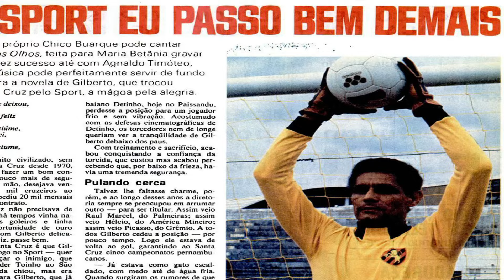A HISTÓRIA DO GOLEIRO "GILBERTO" A MURALHA PERNAMBUCANA DOS ANOS 70.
Goleiro de muito sucesso no futebol pernambucano dos anos 70, Gilberto Geraldo de Moraes, nasceu no município de Getulina, São Paulo, em 14 de janeiro de 1943.

Aluno do Colégio Liceu Coração de Jesus, o pequeno Gilberto tinha o futebol como diversão e nem imaginava chegar ao cenário profissional.

Encaminhado ao São Paulo Futebol Clube, Gilberto defendeu o time do Morumbi em duas passagens, entre os anos de 1959 e 1968.

Gilberto, que também defendeu o selecionado paulista de Novos, atuou em algumas partidas como titular do São Paulo, participando inclusive do elenco que foi aos gramados da Europa na excursão invicta de 1964.

Mas Gilberto não se firmou definitivamente na meta do tricolor, encontrando a forte concorrência de Suly Cabral Machado e de Glauco José do Livramento (ex-Prudentina).

Ao todo, o goleiro realizou 25 partidas pelo São Paulo com 17 vitórias, 3 empates e 5 derrotas.

teve uma rápida passagem pelo américa mineiro e no findar de 1969, seus direitos federativos foram negociados com o Santa Cruz Futebol Clube.
O goleiro foi apresentado aos torcedores no Arruda nos primeiros meses de 1970.

E Gilberto se deu bem no futebol pernambucano. Pelo Santa Cruz, faturou os títulos estaduais de 1970, 1971, 1972, 1973 e 1976, quase sempre como titular da posição, apesar da grande concorrência no setor.

Um de seus grandes momentos aconteceu na campanha do campeonato brasileiro de 1975, quando pela primeira vez um clube do nordeste chegou os compromissos semifinais do brasileirão.

Na grande campanha de 1975, o Santa Cruz parou no Cruzeiro e acabou eliminado por 3 a 2 em Recife. Com tanto tempo de clube, Gilberto foi sentindo o desgaste natural, que culminou em sua saída no mês de fevereiro de 1977.

No Santa Cruz desde 1970, Gilberto queria fazer um bom contrato. Sabia que os cartolas estavam atrás de Pascoalim e seus dias estavam contados no Arruda.

Com os documentos do “passe” em mãos, Gilberto desejava vendê-lo por 200 mil cruzeiros ao próprio Santa Cruz, que ainda precisaria pagar mais 20 mil cruzeiros mensais para manter o goleiro no elenco.

Por outro lado, os dirigentes do Santa Cruz já estavam em entendimentos com outros goleiros. trouxeram o experiente Picasso e valente Jair, para compor o elenco e travar uma batalha pela posição. Dessa forma, não foi possível Gilberto permanecer no Arruda.

Mas os mandatários do Santa Cruz, não esperavam que Gilberto fosse justamente para o Sport Club do Recife, que na época procurava por outro goleiro, depois da saída de Toinho para o São Paulo Futebol Clube.

Só que para Gilberto, o negócio foi melhor do que o esperado. O Sport pagou 250 mil cruzeiros pelo passe e topou bancar os mesmos 20 mil mensais que recebia no Santa Cruz.

Com o negócio fechado, Gilberto desabafou para o repórter Lenivaldo Aragão na edição da revista Placar publicada em 18 de fevereiro de 1977:

– Acho que nunca contei com o cartaz necessário no Santa Cruz. Nunca fui um goleiro de grife… Enquanto estive no Santa, trouxeram o Raul Marcel do Palmeiras, o Jair que jogou pelo Grêmio e o experiente Picasso. No entanto, eu sempre sobrevivi…

Gilberto sempre foi um sujeito leal com seus companheiros.

Em uma partida contra o Náutico, Gilberto pediu substituição e quando o goleiro Jair estava pronto para entrar em campo, Gilberto ficou em campo para sofrer um gol em uma cobrança de penalidade. Só depois Jair entrou no gramado.

– Não seria justo com o Jair. Entrar em campo para correr o risco de sofrer um gol logo de cara, não é legal…

Além do São Paulo, Santa Cruz e Sport Recife, onde foi campeão pernambucano de 1977, Gilberto também jogou pelo América Futebol Clube e pelo Ferroviário Atlético Clube.

Aposentado dos gramados, Gilberto voltou ao cenário paulista quando trabalhou como Preparador de goleiros nas categorias amadoras do São Paulo Futebol Clube.

Gilberto inclusive, foi o responsável por dar o primeiro aval positivo para o início da carreira do goleiro Rogério Ceni em 1990.

Algum tempo depois, Rogério Ceni sentia saudades da família e Valdir Joaquim de Moraes precisou entrar em ação. Valdir chamou Rogério em sua sala e o convenceu para seguir em frente.

 Durante muitos anos ele trabalhou como administrador do centro de treinamento do São Paulo, se aposentou em 2014 e reside na capital paulista. Jogando pelo Santa Cruz foi cinco vezes campeão pernambucano.